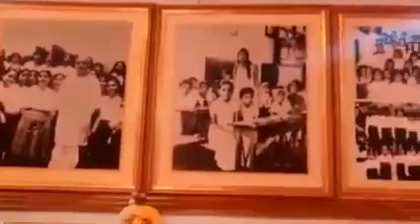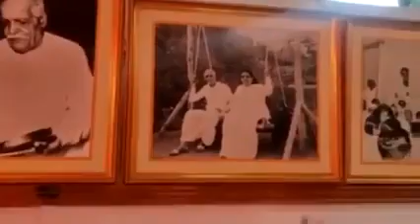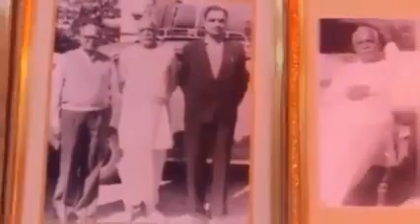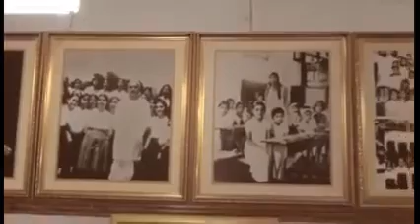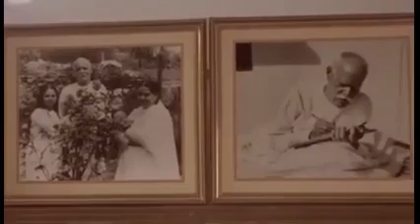அவ்யக்த வாணி ரிவிஷன் 22-07-1972